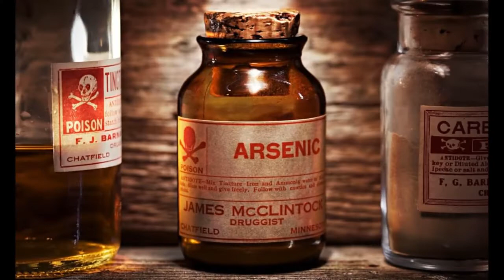Radioactive(Peđa Kojadinović E-21)